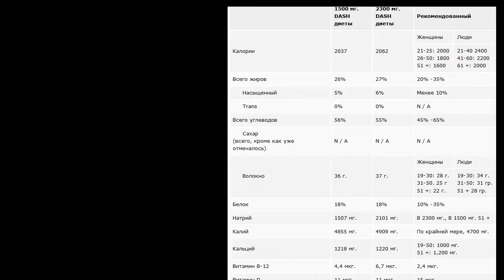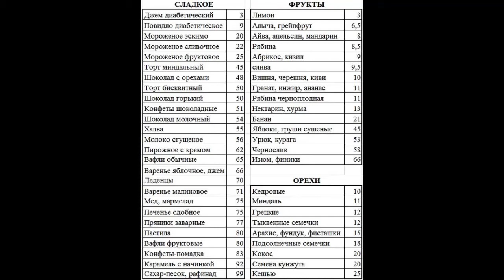Диета или кто кого-2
Передовой опыт пышки ,похудевшей с 90 до 75 килограммов,почерпнутый из письма в редакцию.Если хотите.чтобы и ваш опыт был известен нашим зрителям,пишите нам.